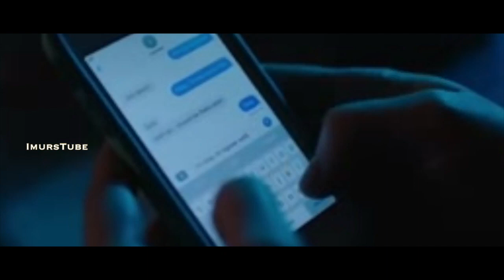Betty Cooper Is Red Coat | Riverdale + Pretty Little Liars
Hi all,

This is just a mashup of two of my favourite shows, in recent episodes of Riverdale I've seen Betty Cooper wearing a very similar coat to red coat in Pretty Little Liars so that was my inspiration. I wanted Betty Cooper to be Alison DiLarentis's twin as in the Pretty Little Liars books that was the original story and I found that to be so interesting.

Story:

Betty Cooper who grew up not knowing what her real identity was, when she found out who she was which is Alison DiLarentis's twin she decides she'll become dark. She wanted everything Alison had her mother, brother, her friends and most importantly her life. During her dark Betty moments she broke into Ezra's home, saved Alison's friends from the burning fire that she started but also texted them anonymously which were mostly bad. she Tried to visit her brother who was in hospital but he escaped from her. However she almost got caught by Alison's friends but escaped, she also watched the footage of Alison's disappearance. But Betty has been hiding a secret, she revealed to all of Alison's friends that she killed Alison and her mum (who is also Alison's mum) helped cover it up.

Shows: Riverdale + Pretty Little Liars